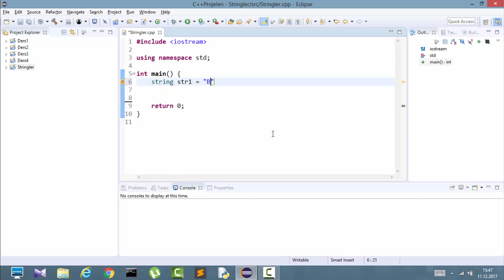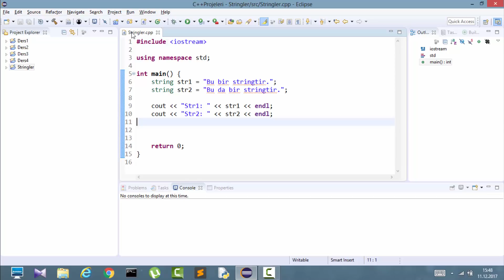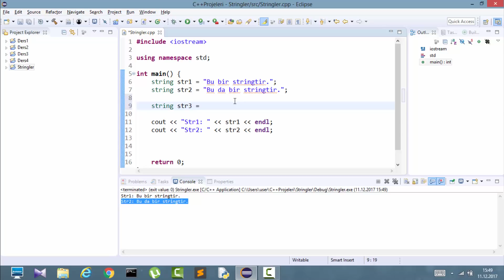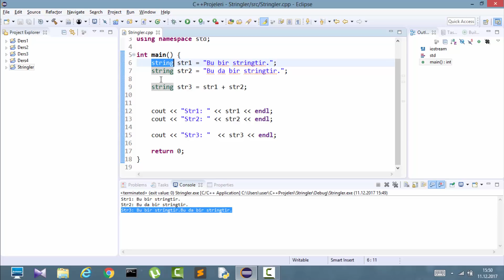Temel C++ Dersleri 6 - Stringler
1.Web geliştirmek ve bu alanda uzmanlaşmak istiyorsanız Temel olarak HTML,CSS,Javascript öğrenmeye çalışın.Daha sonra server-side(sunucu tarafı) diller ile kendinizi geliştirin.(Php,Python Django ,Asp,Ruby On Rails vs.)
2.Mobil uygulama mı geliştirmek istiyorsunuz ? Eğer çok yeniyseniz, ilk başta Python gibi algoritma ve programlama mantığını anlayacağınız bir dille başlayın. Daha sonra hangi ortamda  mobil geliştirme yapacağınıza karar verin.IOS geliştirmek istiyorsanız Swift,Android Programlamak istiyorsanız Java öğrenin.Daha sonra Android ve Java geliştirmeye başlarsınız.
3.Masaüstü uygulamaları(Arayüz Uygulamaları) mı geliştirmek istiyorsunuz.Bunun için önünüzde bir çok seçenek var.Python,C#,Java gibi dillerle çok iyi arayüzler çıkarabilirsiniz.
4.Machine Learning ve Yapay zeka ilginizi çekiyorsa yazımı kolay olan ve çok verimli bir dil olan Python size yararlı olacaktır.